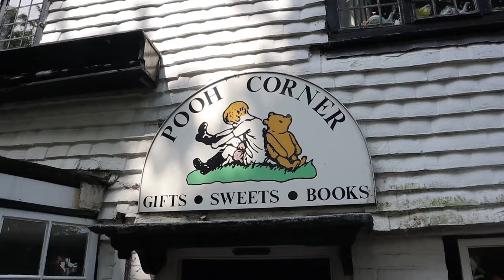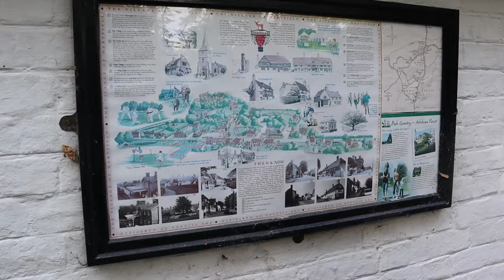Walking Around HARTFIELD | East Sussex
Al and I are out in East Sussex visiting the Historic Village of Hartfield near The Ashdown Forest. We take in the ancient St Mary’s Church and walk around admiring some of the historic Buildings along the High Street. Hartfield was the home of A.A. Milne (1882–1956) who was the Author of the ‘Winnie the Pooh’ books who lived at nearby Cotchford Farm. It was later owned by Brian Jones, Founder of The Rolling Stones who was discovered dead here n 1969. There is also a little flashback to one of our ‘Spiral Paranormal’ Investigations back in 2009 at the nearby 15th Century Bolebroke Castle. Nb. There was no access to Pooh Bridge when we were here.

Recorded: Tuesday 9th June 2020

MY OTHER YOUTUBE CHANNELS:
AMAZON PRIME VIDEO:
‘Spiral Paranormal’ on Amazon Prime Video:
EQUIPMENT:
Camera: Canon E0S M50
Camera: GoPro HERO8 Black:
MICROPHONE:
RØDE Video Mic GO